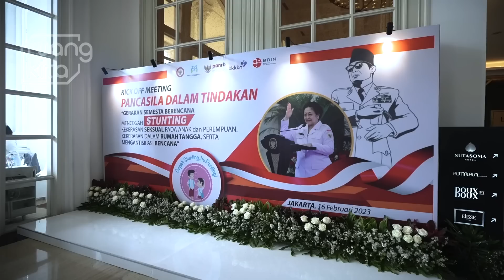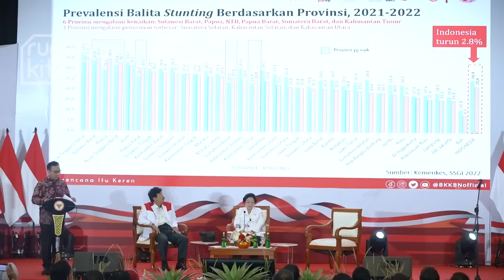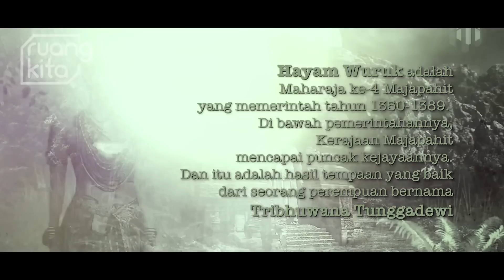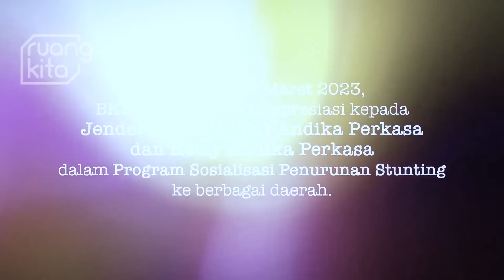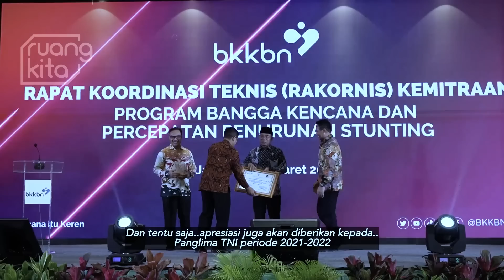Bu Hetty : Dok, Boleh Ga Saya Hamil ? | Ruang Kita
Tahun 2045 untuk Indonesia Emas.  Karena itu, mulai dari sekarang gencar dilakukan sosialisasi cegah stunting di seluruh Indonesia melalui cara memasak makanan bergizi, memberikan makanan dengan gizi seimbang, dan pembekalan kesehatan.

Seorang ibu sangat perlu memahami bagaimana memberikan asupan gizi yang baik, merawat, memberikan pendidikan untuk perekembangan mental dan fisik yang baik bagi bayinya. Hasil tempaan seorang ibu terhadap anaknya, sudah dibuktikan pada zaman Kerajaan Majapahit yang mencapai masa keemasaan.